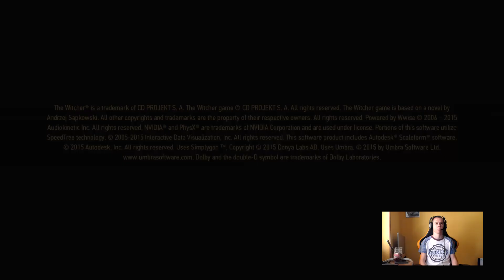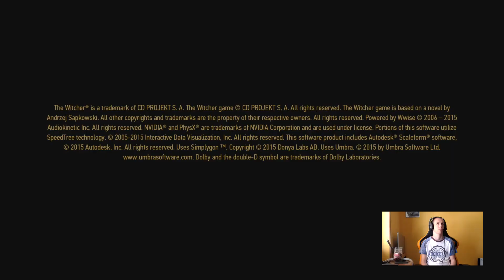The Witcher 3 Wild Hunt - Xbox One X - Gameplay - Campaign - #61